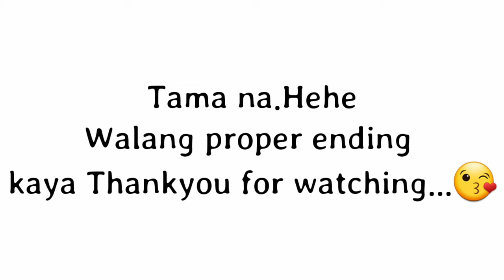Nag away dahil lang sa sapatos|Prank kay Ate Regina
Mag mamaldita mode muna ako.hahaha

Nakakakonsensya sya guys.makitang umiiyak sya.hehe.